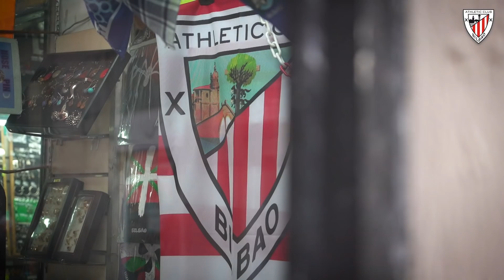🎥 ZOOM I Noche épica con billete para 'semis' I Athletic Club - Real Madrid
Bilbao despertó el 3 de febrero de 2022 sabedor de que podría vivir un día para el recuerdo, para la ciudad y para el Athletic Club. Los athleticzales, tras deshacerse del FC Barcelona en la ronda previa, encararon con ilusión la cita copera de cuartos de final frente al Real Madrid, que a la postre supondría el billete para las semifinales, gracias al gol sobre la bocina de Berenguer.

Bilbo 2022ko otsailaren 3an esnatu zen oroimenerako egun bat bizi zezakeela jakinda, bai hirirako bai Athletic Clubentzat. Athleticzaleek, aurreko kanporaketan FC Barcelona kanpoan utzi ondoren, ilusioz gainezka egin zioten aurre Real Madriden aurkako final-laurdenetako hitzorduari, bukaeran finalerdietarako txartela lortzeko garaipena suposatu zuena, Berenguerren azken minutuetan sartutako golari esker.